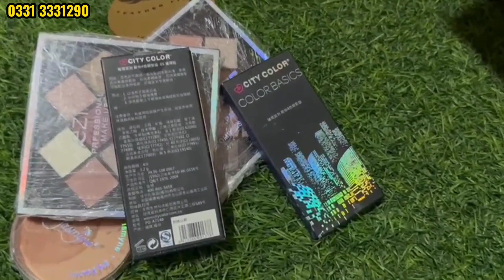Original Makeup Ab kilo k hisab Se || 1000% Original Cosmetics || Branded Makeup Items in KG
in this video we are Amazing offering 1000% Original  Cosmetics deal For Girls Every thing best quality Items In Eyeshadows branded liner imported mascara Imported Perfumes Brand Foundations makeup sets we are also provide Kilo Wala Makeup Online Makeup Service If you buy big quantity We are giving you in whole sale price cosmetics In Karachi and all over Pakistan we have deal bridal makeup also.

SHOP ADDRESS : SHOP NUMBER 8 OR 11 1ST FLOOR SOHRAB GODAM SHERSHAH KARACHI.